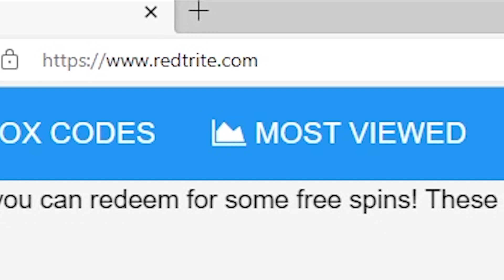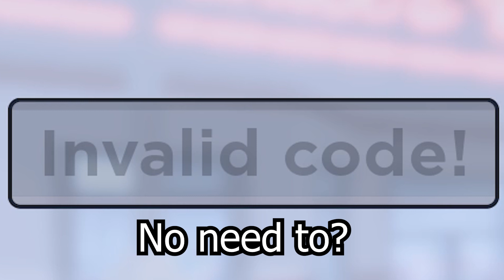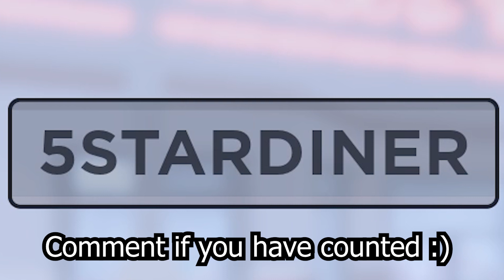Dysfunctional Diner, Roblox GAME, ALL SECRET CODES, ALL WORKING CODES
In today's video I show you guys an updated list of all working, secret and new codes for Dysfunctional Diner in 2023! Make sure you watch till the end and enjoy!